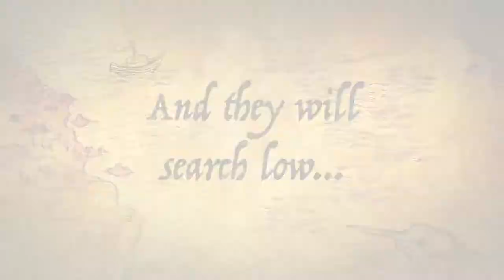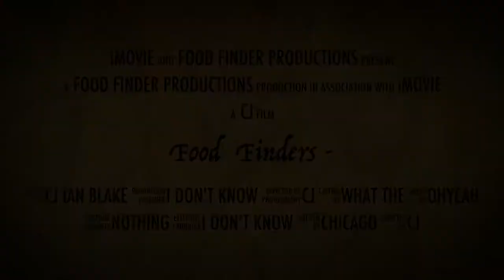Food Finder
Year 8 Korean, Homebush Boys High School
Created By: Juyoung Choi & Blake Neilsen & Ian Choi